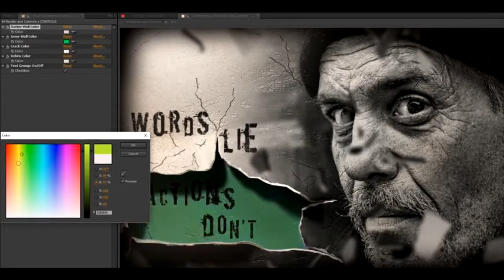Demolition Slideshow | After Effects Template 18453282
Project Description and Details This Project is a Cinematic Slideshow with a demolition effect on each slide. Each M... (video-displays)